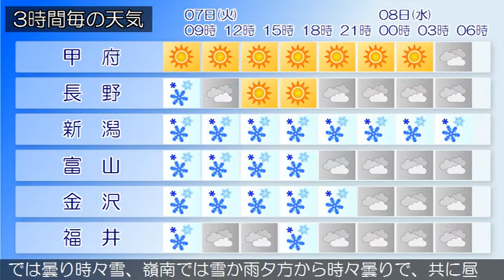2017/02/07 甲信北陸地方の天気予報 朝